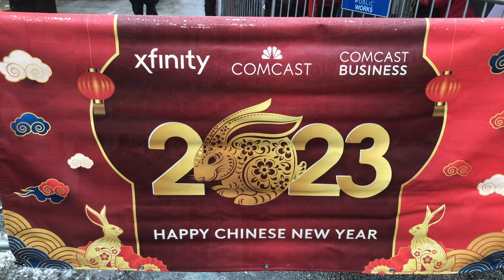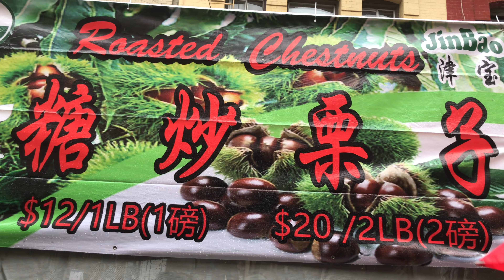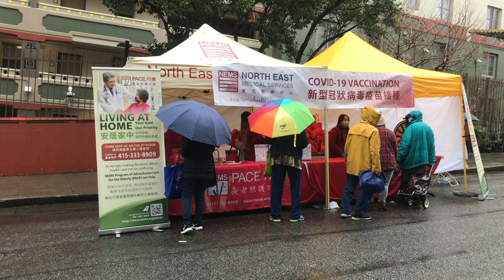Walking in the Rain, San Francisco Chinatown, Chinese New Year Festival Street Fair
A Walk in the Rain: San Francisco Chinatown during Chinese New Year Street Fair Festival of relaxing Rain and City Sounds.

San Francisco's Chinese New Year Parade 2023. The Chinese New Year Parade 2023 from SF Downtown to  Chinatown celebrates the Year of the Rabbit. Colorful performers, lion dances, floats, and bands all marched along the streets of San Francisco. Happy Chinese New Year / Lunar New Year / Spring Festival 🐰